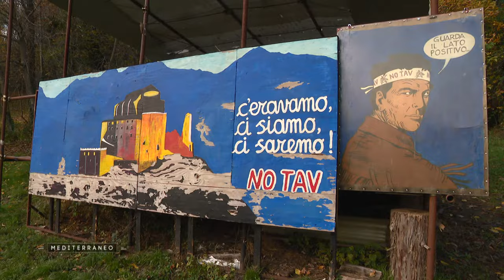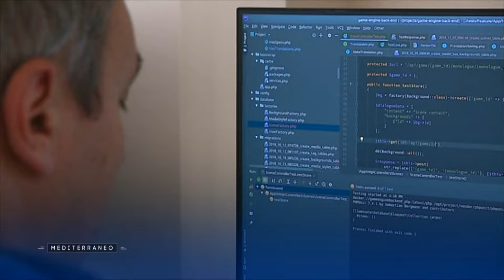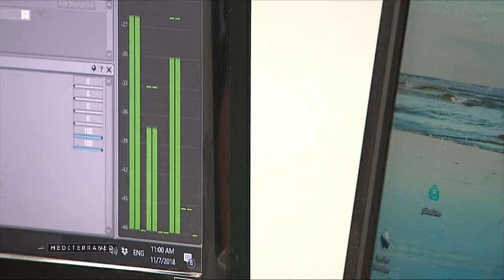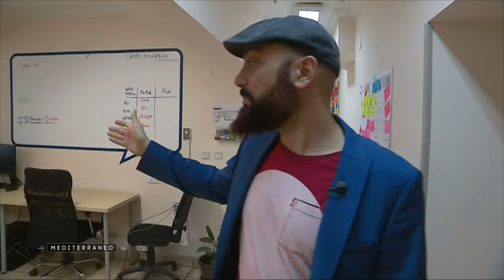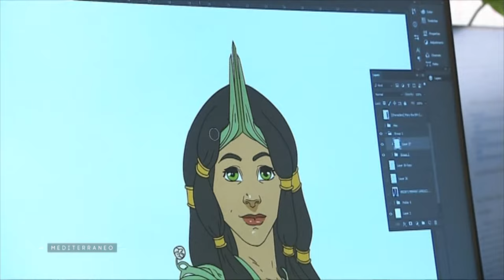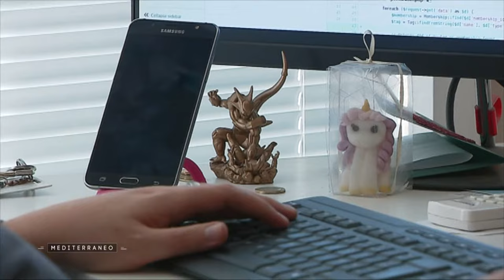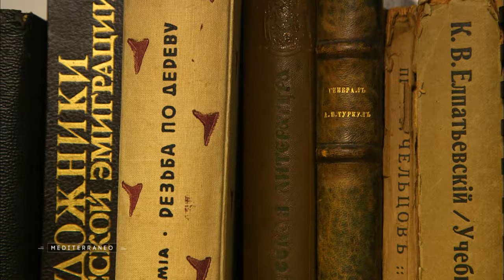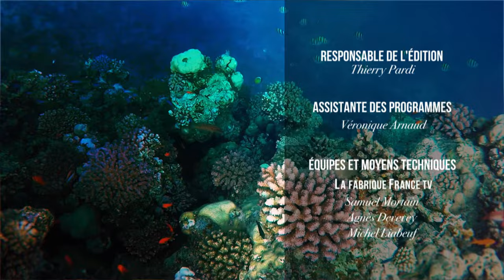La ligne ferroviaire à grande vitesse Lyon Turin, un dossier explosif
➡Sommaire 👉  00:06
Cette semaine pour commencer la polémique qui enfle en Italie au sujet du projet de ligne ferroviaire  à grande vitesse Lyon Turin… nous irons en Bulgarie où l’industrie du jeu vidéo est en plein essor, sur la Côte d’Azur regard sur l’histoire singulière de la communauté russe ; enfin pour la séquence mémoire une évocation du peintre Bonnard très inspiré par la Méditerranée…

➡Ligne à haute tension 👉  00:51
C’est un dossier transfrontalier explosif, surtout en Italie, le projet de ligne ferroviaire à grande vitesse Lyon Turin, pour le transport des marchandises et des passagers. Un projet à 25 ou 30 milliards d’euro. Le percement du tunnel a débuté côté français, alors que le gouvernement italien hésite à poursuivre. Les habitants du Val de Suse, la zone impactée par le projet ne désarment pas…

➡Jeux bulgares 👉  09:54
Les Balkans, nouvel eldorado de l’industrie des jeux vidéo ? Que ce soient dans les pays de l’ancienne Yougoslavie, en Roumanie ou bien en Bulgarie, la région fourmille d’ingénieurs talentueux et de développeurs créatifs. Après l’Amérique du Nord, l’Asie et l’Europe de l’Ouest, les Balkans pourraient bien devenir la nouvelle Terre promise de ce secteur en plein essor…

➡Petite Russie 👉  17:23
La communauté russe a laissé un important héritage architectural à Nice
L'histoire de cette communauté commence au XIXème siècle. Nice n'était pas encore Française et appartenait au Royaume de Naples. Lors de la révolution d’octobre 1917 de nombreux russes se sont installés sur la Côte d’Azur. Evocation à travers l’histoire de Lux Vetchin, architecte international de renom …